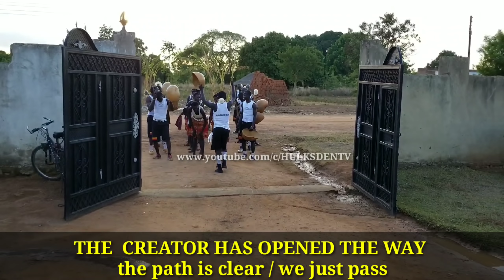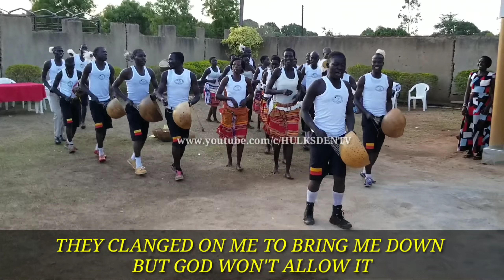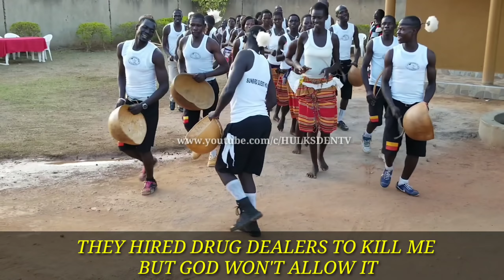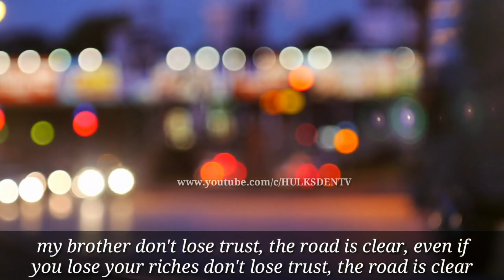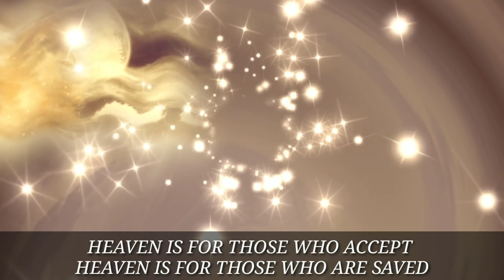PILILILI YOO LENG - ROMEO ODONG ENGLISH TRANSLATION MUSIC VIDEO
this is a fan made video for yoo leng by odong Romeo. he is a gospel singer from Uganda.